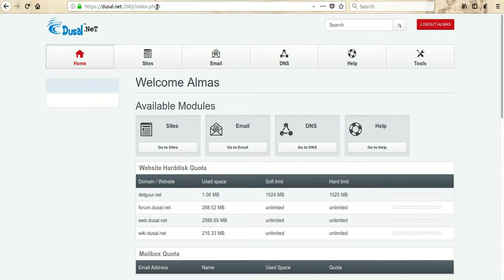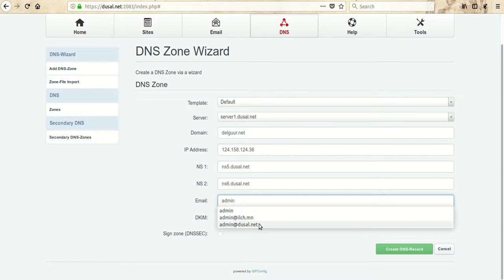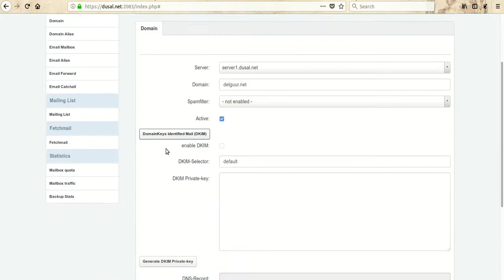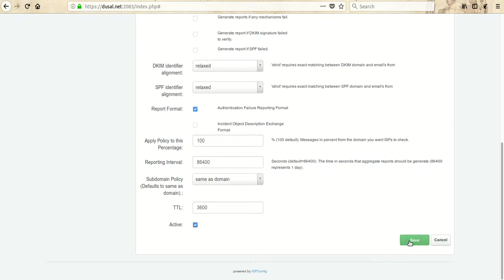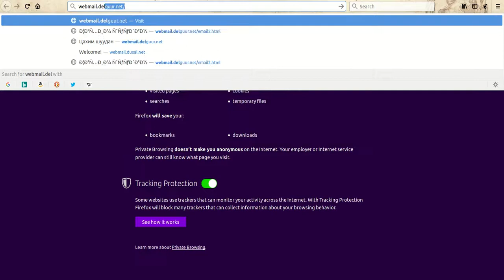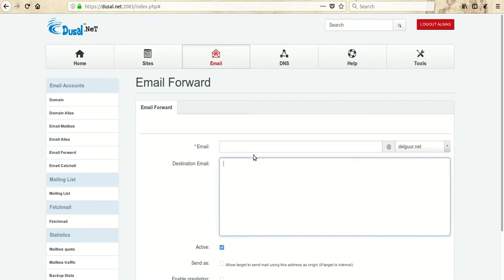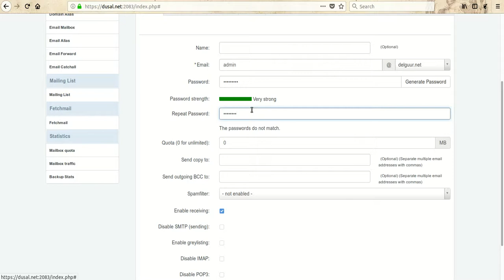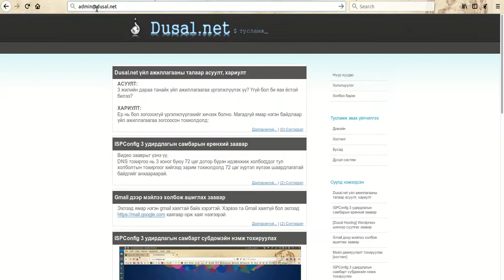Dusal hosting ISPConfig 3 email configuration tutorial (Mongolian language)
Дусал хостингийн мэйл хаяг, мэйл домэйны тохиргоо заавар.